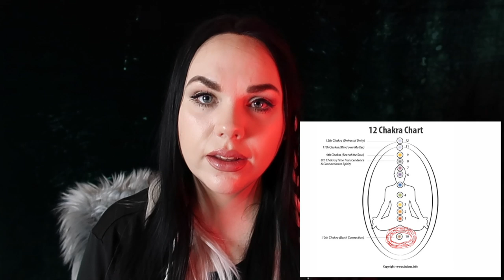How to access your powerful Psychic Abilities 🔮 The 12 Magical Chakras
The hidden truth behind the 12 Chakras 🗝 Awaken the psychic abilities within you with the knowledge of the Earth star Chakra, The cosmic Chakra and the Lunar Chakra.

 It will shock you what kind of powers you have inside of you 🔮

Daily All Signs Reading - message from the Universe, Your angels or Guides.

1 Question 25$  ( the question option is through mail )

25 min recorded reading with intuitive messages

40 min - 1 Hour recorded reading with intuitive messages

Leo Rising 🔥
Scorpio Moon 🦂